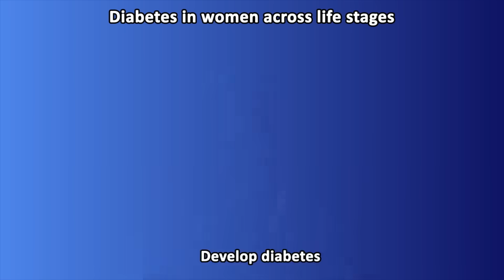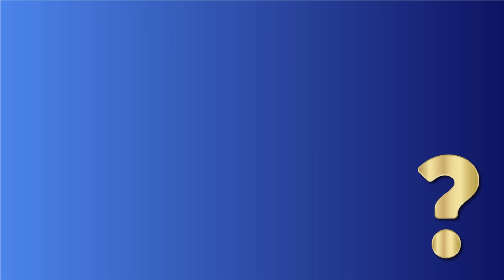Dr. V. Mohan | Diabetes in women is more common than you think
Dr. V. Mohan, a veteran diabetologist talks about the prevalence of diabetes among women and how it is often neglected.

Dr. V. Mohan is the chairman and chief of diabetology at  Dr. Mohan’s Diabetes Centre, an IDF Centre of Excellence in Diabetes Care. He is also the president and director of the Madras Diabetes Research Foundation, and ICMR centre for advanced research on Diabetes.